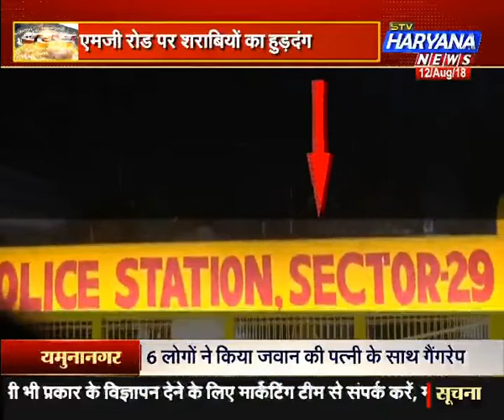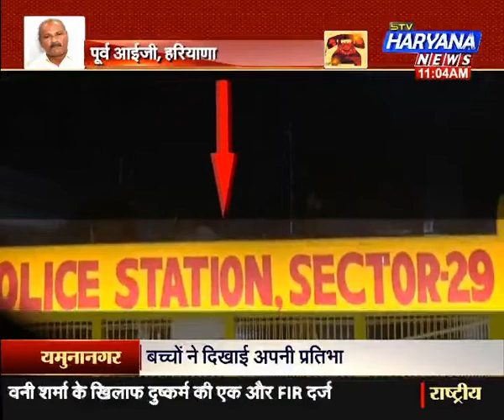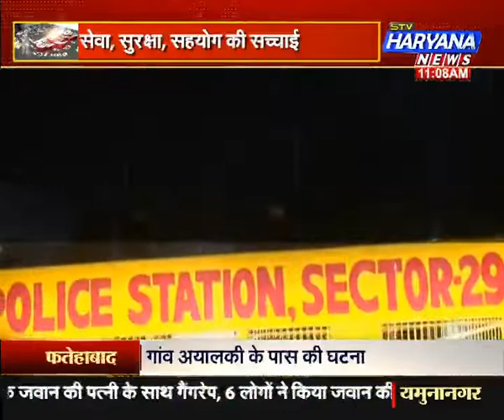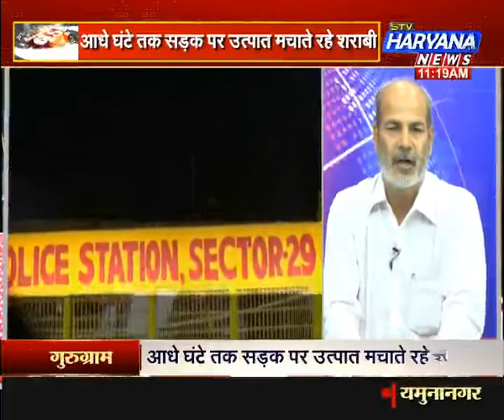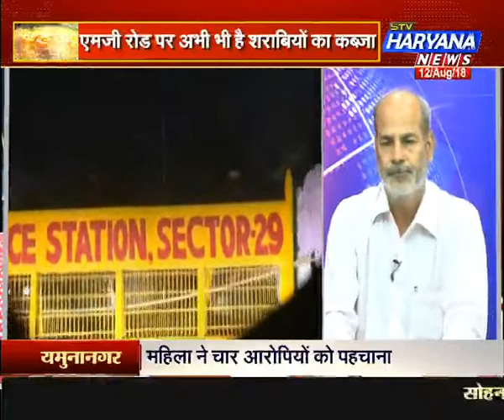गुरुग्राम की जागरुक जागरुक !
सेवा, सुरक्षा, सहयोग की सच्चाई
एमजी रोड़ पर शराबियों का हुड़दंग

STV Haryana News The news and current affairs channel under the brand name of STV Haryana News is a project launched by STV Enterprises Limited. The philosophy of STV Haryana News is to be the voice of public as the company is all set to focus on micro level viewers and STV Haryana News is the step forward to meet the
desired goal.